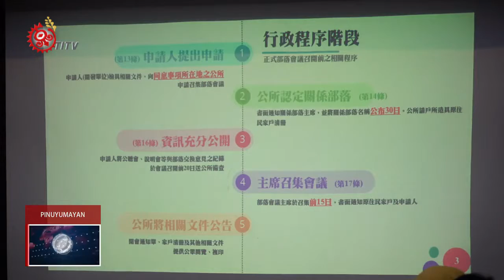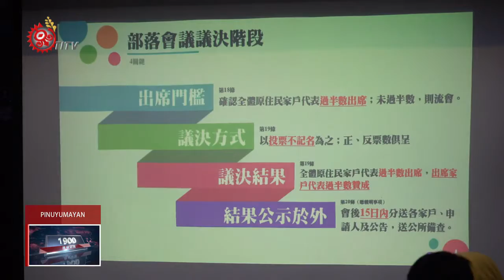卡大地布5/11投票表決 是否興建光電廠 2019-04-28 Pinuyumayan IPCF-TITV 原文會 原視族語新聞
5/11 投票 kasaygu maruwa paragan 光電廠 na Katratripulr

台東卡大地布部落，將訂在5月11號辦理「諮商取得原住民族同意參與辦法」正式部落會議，到時將會邀請所有設籍在當地-的原住民家戶，投票表決是否建置光電廠，而為讓族人更了解會議程序及相關注意事項，原民會昨(23)晚間下鄉召開說明會，過程族人聚焦在投票人之身分資格認定，而部分規定，也引起現場民眾不滿。

爭議許久卡大地布光電開發案，即將走入最後投票階段，而當地部落族人，也預定在5月11日舉辦「諮商取得原住民族同意參與辦法」正式部落會議，屆時將邀請所有設籍在地之原住民家戶投票，公開表決是否贊同光電廠的設置。

為了讓部落族人更了解會議程序及相關注意事項，原民會4月23日晚間下鄉舉辦說明會，表示部落會議當天，須由每家戶推出一位代表投票，採一戶一票方式，不過每戶必須至少要有一名設籍在地並年滿20歲的原住民，且設籍時間，必須在鄉公所指定的日期內，不過這項規定，卻也引發現場族人不滿。

依原基法規定，在召開部落正式部落會議的前15天，部落主席必須書面通知擁有投票資格的原住民家戶，但礙於行政作業進度，族人將會再擇期會議時間，同時也希望原民會能改善投票資格規定，落實部落主權。